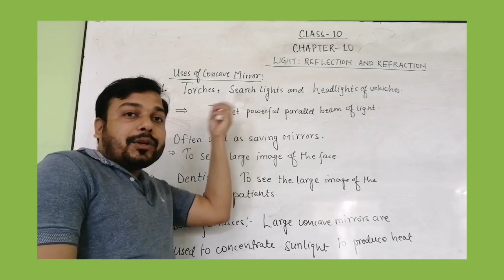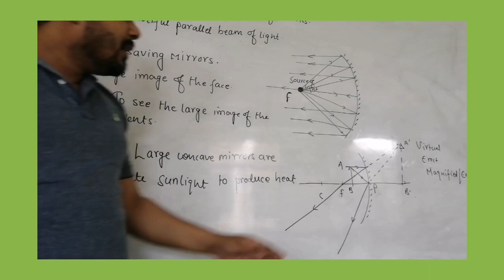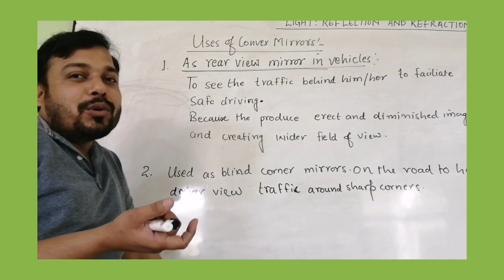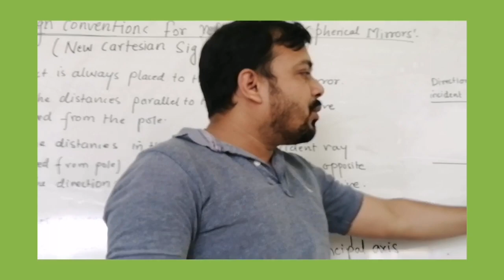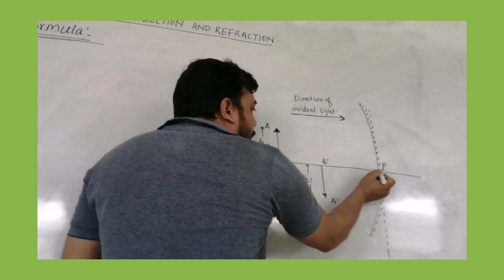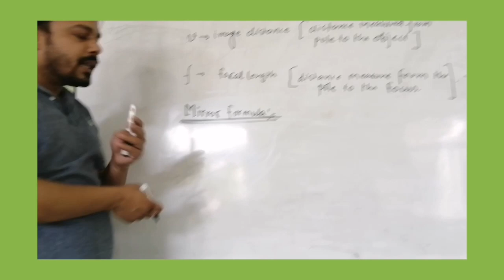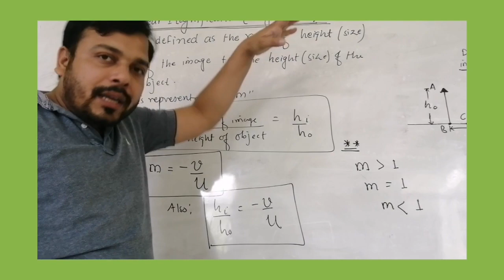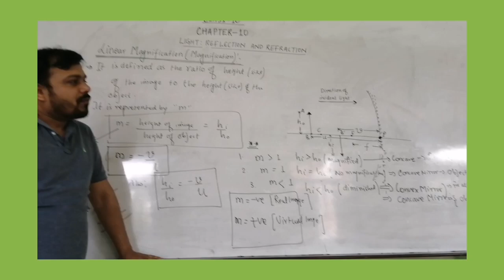L-11 USES OF CONCAVE AND CONVEX MIRROR, SIGN CONVENTIONS, MIRROR FORMULA AND MAGNIFICATION |CLASS 10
In this lecture:
1. Uses of Concave mirror and convex mirror,
2.  Sign Conventions for Spherical Mirrors,
3.  Mirror Formula and
4. Linear Magnification has been explained in very simple and comprehensive way.